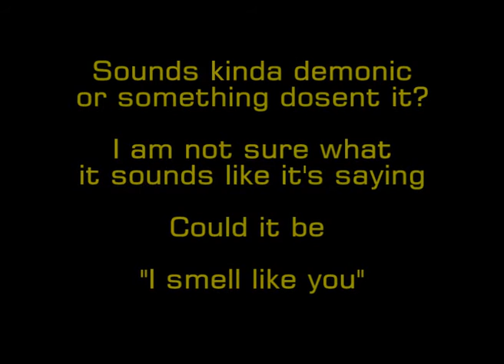What is my ass trying to say?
The other week i felt a fart coming on, so i decided to record it... as you do ... and here are the results!!

Kinda sounds like my ass is trying to say something. and sorta sounds demonic like something out of the exorcist!

What do you think my ass is trying to say??/ Leave your suggestions below!